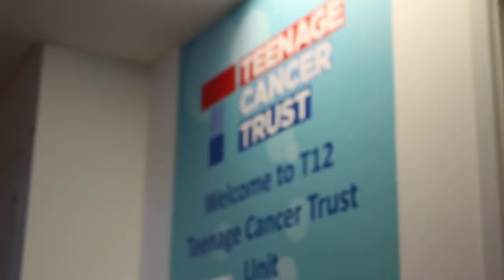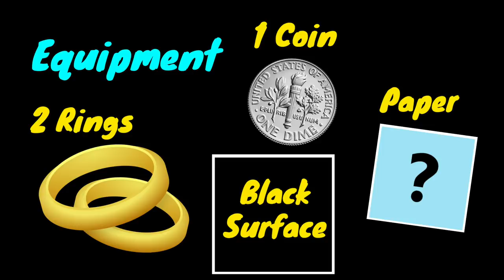Magic For Kids At Children's Hospital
In this episode, Julius dein visits a children's hospital, performing magic on some kids facing a difficult time! It's awesome to see the smile on their faces as Julius amazes them with magic tricks!  - Even teaching them a few magic tricks to learn.

My name is Julius Dein. I'm a magician from London, travelling the world and blowing people's minds with street magic!